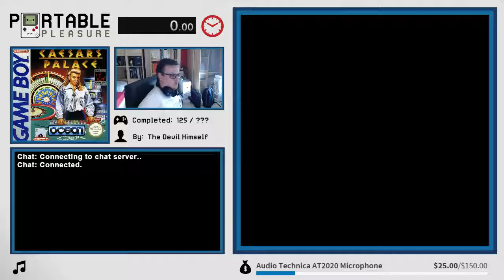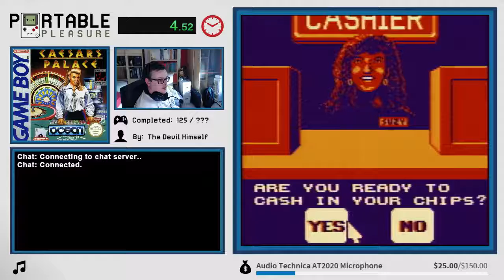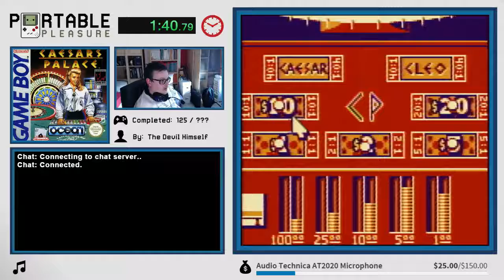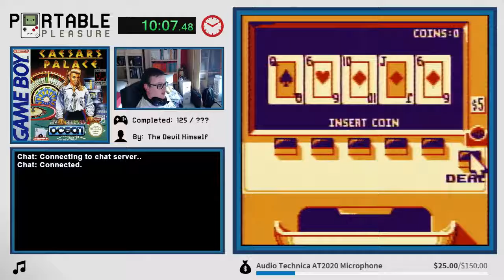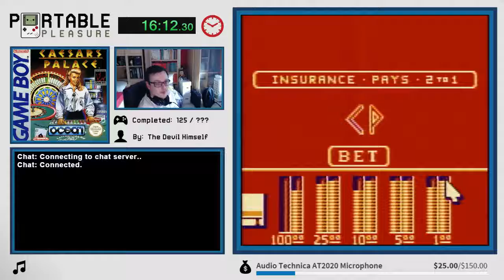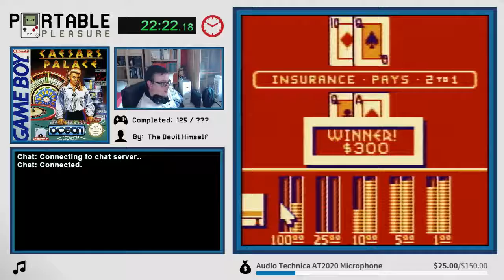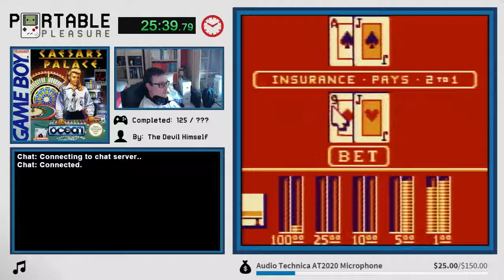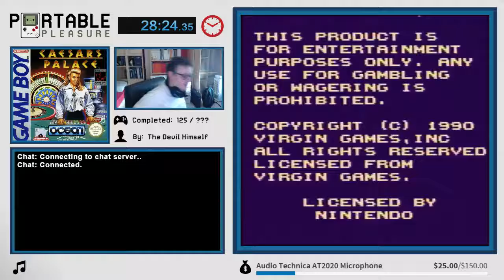Caesar's Palace | Game 127 | Portable Pleasure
See me gamble all my money away and get deported by a bus. Fun times!